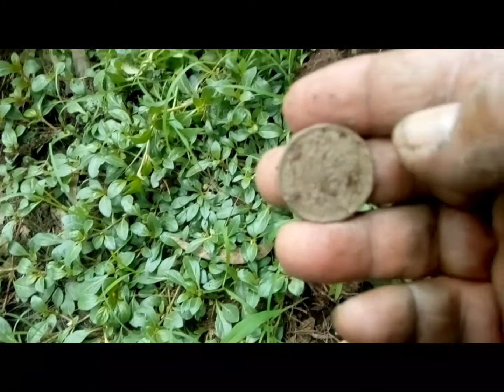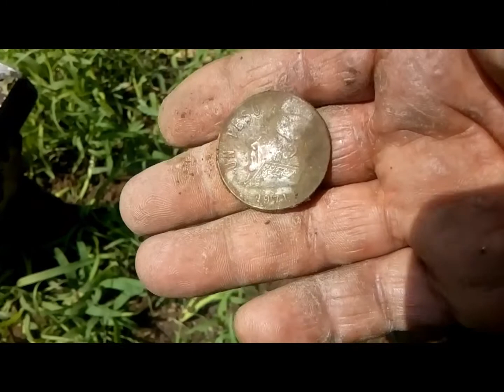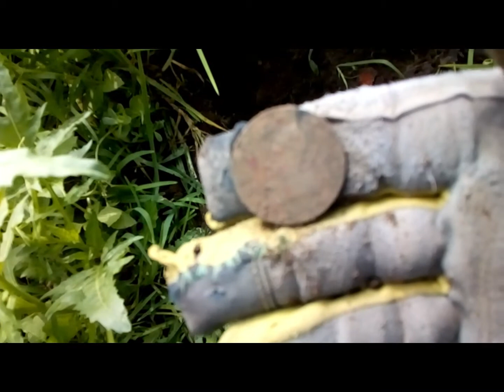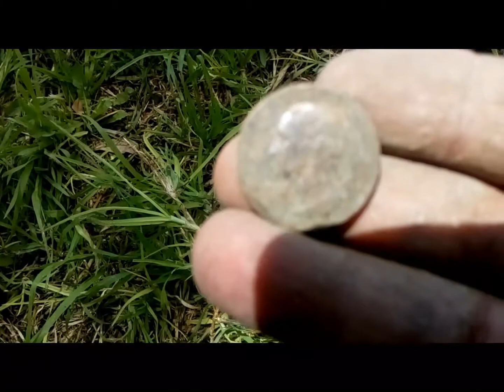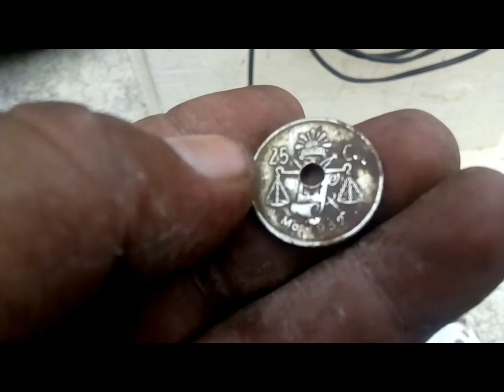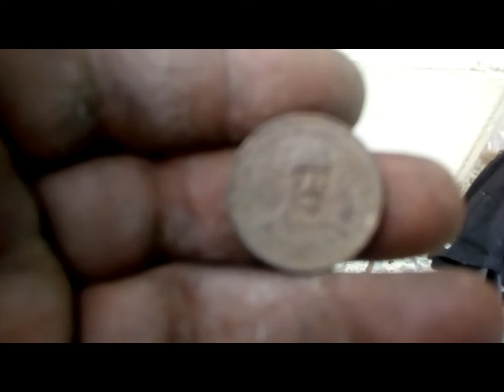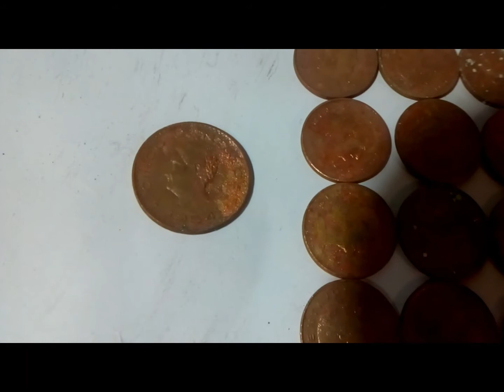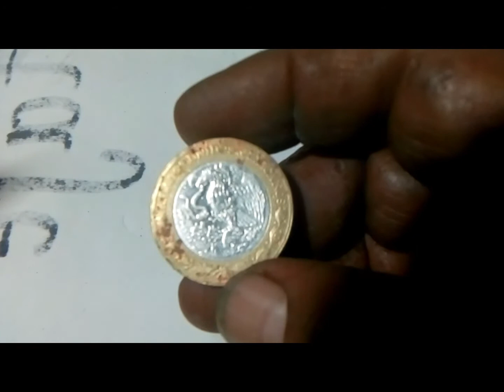SEGUIMOS SALIENDO A LA BÚSQUEDA Y RECUPERACIÓN DE PIEZAS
Hola amigas y amigos continuamos saliendo por pequeños espacio de tiempo a rascar y tratar de recuperar piezas perdidas por la gente dentro de la cdmx  espero y les guste este nuevo video